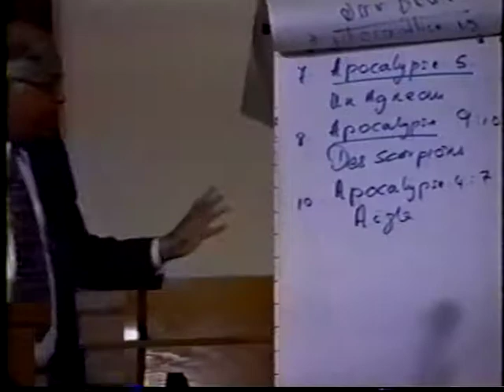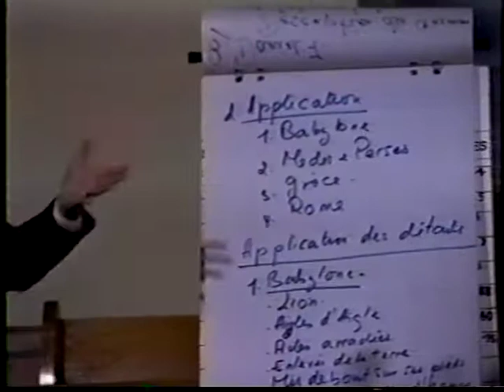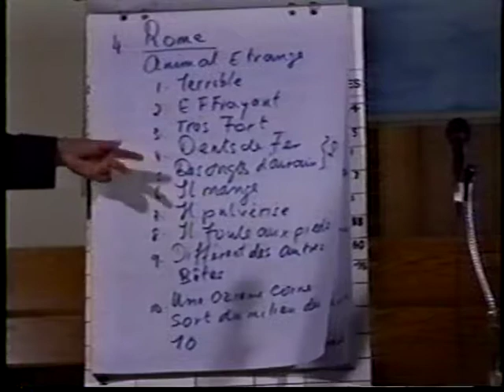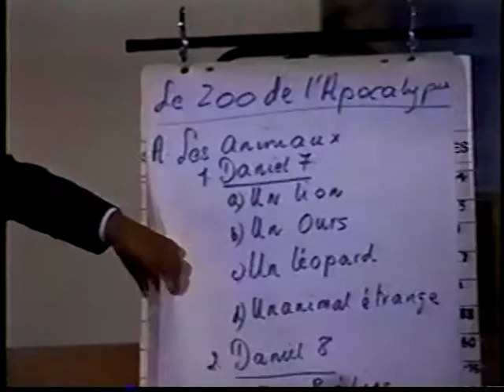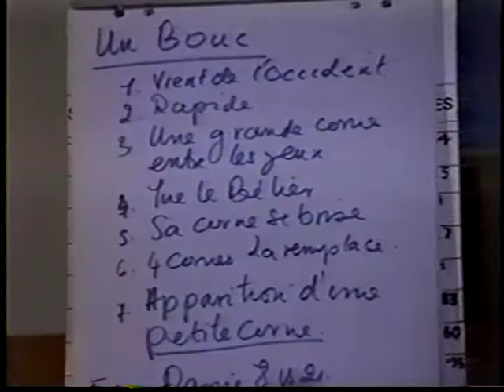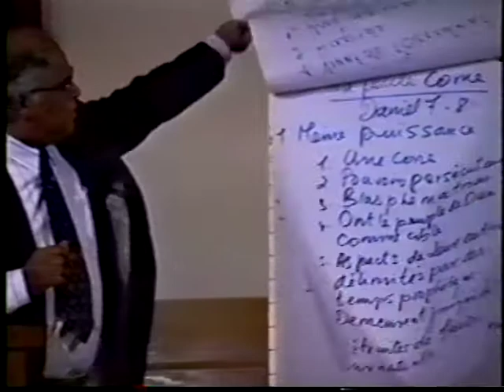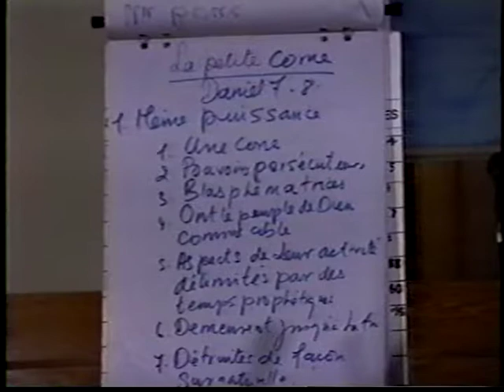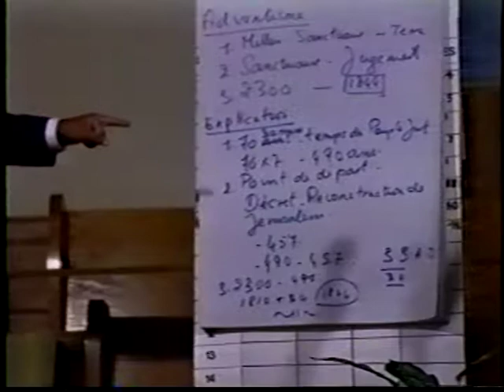Le zoo de l'Apocalypse 3 - Le zoo de l'Apocalypse (Dan. 7)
Série de sept conférences intitulée « Le zoo de l'Apocalypse » données par le pasteur Carl Johnson en septembre 1996 à l'Église de Saint-Léonard sur l'île de Montréal. L'histoire contemporaine vue à travers l'optique biblique de l'Église adventiste.